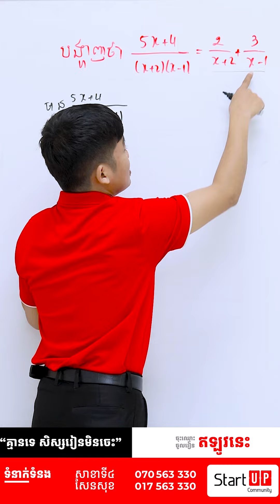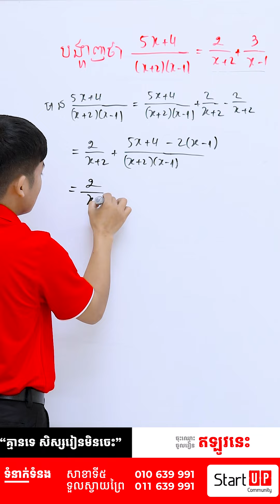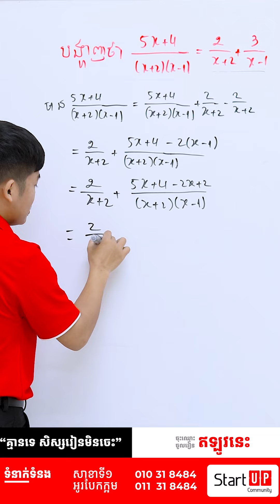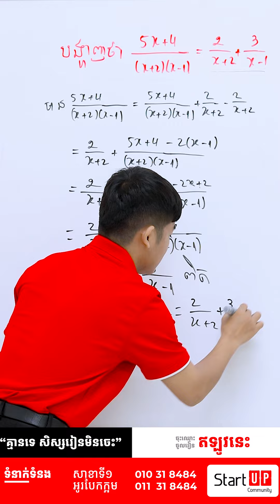បង្ហាញសមភាព (ភាគទី២)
ដោយលោកគ្រូ ងយ ជឿន
សាខាទី៣៖ សាខាទួលគោក
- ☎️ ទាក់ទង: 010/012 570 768